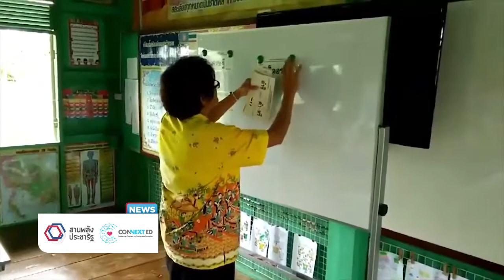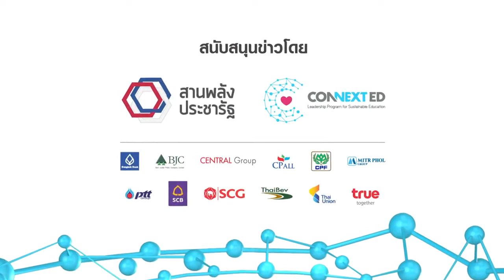::15/08/61 | TRUE :: “ประยุกต์การเรียนสู่ความรู้ที่สร้างสรรค์” รร.บ้านคลองห้วยทราย จ.ตาก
CONNEXT ED NEWS – วันนี้พาไปที่โรงเรียนบ้านคลองห้วยทราย จังหวัดตาก หนึ่งในโรงเรียนประชารัฐที่มีการประยุกต์การเรียนการสอนได้อย่างน่าสนใจ เด็กๆชื่นชอบ รักการเรียนรู้ จะเป็นอย่างไรไปชมคลิปวิดีโอที่ ผู้นำด้านเทคโนโลยีเพื่อการศึกษา หรือ ICT Talent ที่ประจำอยู่ที่โรงเรียนเก็บภาพส่งมาฝากครับ ยุคใหม่ สมัยใหม่ การเรียนการสอนก็ถูกพัฒนาตามไปด้วย เพื่อเพิ่มความน่าสนใจ ก่อเกิดการจดจำ และนำไปสู่พัฒนาทักษะของผู้เรียนได้ดียิ่งขึ้นนั้นเอง
สามารถติดตามข่าวสารต่างๆของโครงการสานพลังประชารัฐ CONNEXT ED ได้ที่ facebook CONNEXT ED